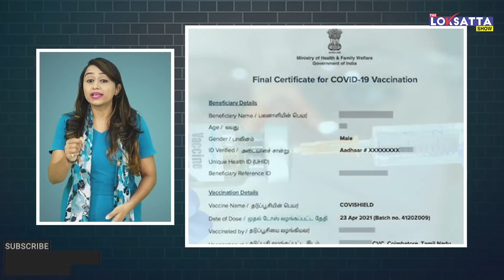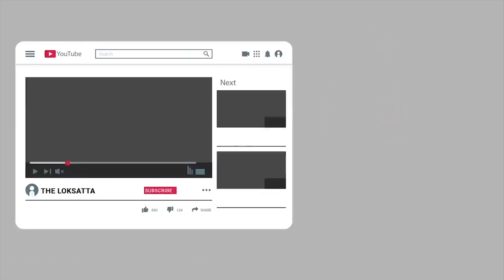Strict rules For Navratri , but not for political rally | BJP | Congress| AAP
On The Last Day Of Campaigning For Gandhinagar Manpa Elections

નવરાત્રી માટે કડક નિયમો, રેલી કાઢવા કોઈ નિયમ નહીં!?